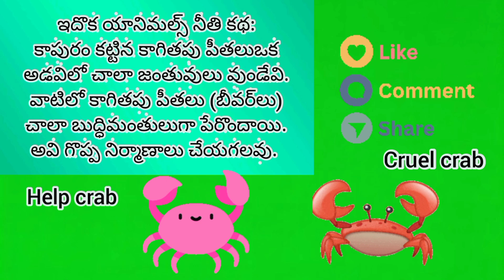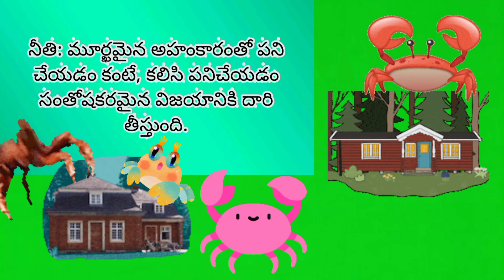kavitha andhra ammayi how to use crabs story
//10th class Telugu 8th  lesson jeevani//

YouTube creator By providing this channel usefull for all in one Who want to learn subject in the period of human life.In this modern period of life members use graphics and animations.But we hope it make reality and natural to learn for development.

        మనమందరం ఆనందంగా సంతోషంగా  ఎప్పుడూ నవ్వుతూ అందర్నీ నవ్విస్తూ ఉండాలని కోరుకుంటూ
                                                                  ఇట్లు
                                                                మీ కవిత

                                         // సర్వేజనా సుఖినోభవంతు జైహింద్ //
kavitha andhra ammayi"Kavita Andhra Ammayi lifestyle" "Andhra ammayi daily vlog" "Kavita Telugu beauty tips" "Traditional Andhra recipes by Kavita" "Andhra ammayi fashion trends" "Kavita Telugu culture insights" "Andhra Telugu girl routines" "Kavita Andhra festivals vlog" "Telugu ammayi home tour" "Simple village life by Kavita" "Kavita Andhra cooking tips" "Andhra ammayi fitness routine" "Kavita traditional saree draping" "Life of Andhra ammayi in Telugu" "Kavita Telugu motivational talks" "Kavitha andhra ammayi"

                                                                  ఇట్లు
                                                                మీ కవిత

                                         // సర్వేజనా సుఖినోభవంతు జైహింద్ //

Kavita Andhra Ammayi lifestyleAndhra ammayi daily vlogKavita Telugu beauty tipsTraditional Andhra recipes by KavitaAndhra ammayi fashion trendsKavita Telugu culture insightsAndhra Telugu girl routinesKavita Andhra festivals vlogTelugu ammayi home tourSimple village life by KavitaKavita Andhra cooking tipsAndhra ammayi fitness routineKavita traditional saree drapingLife of Andhra ammayi in TeluguKavita Telugu motivational talks